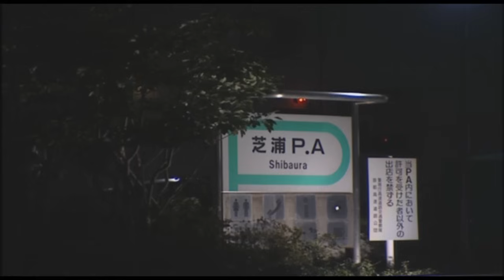SMOKEY NAGATA's MIDNIGHT 200MPH BLAST chapters 1 & 2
I got the DVD so might as well share it to people.

The rest of the chapters will be up soon.